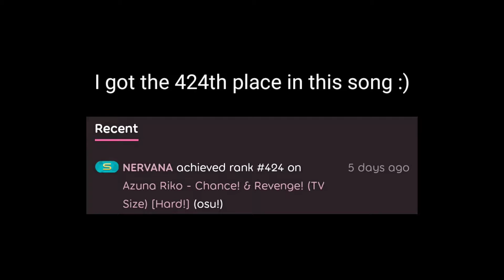Osu! | Azuna Riko - Chance! & Revenge! (TV Size) [Hard] 96.65% | 34pp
Azuna Riko - Chance! & Revenge! osu :D